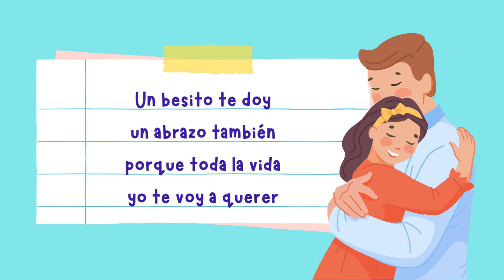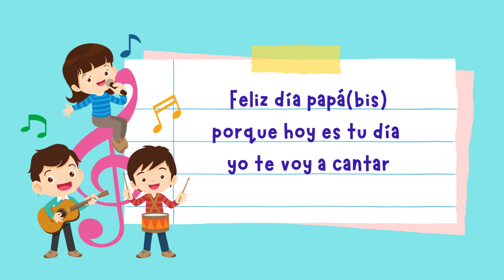Feliz día papá